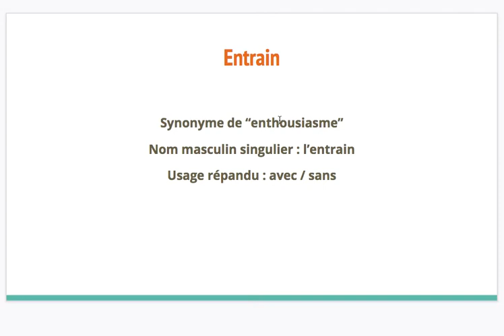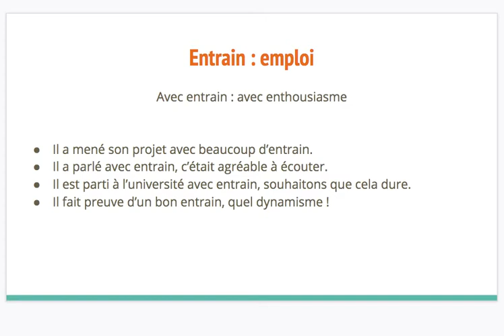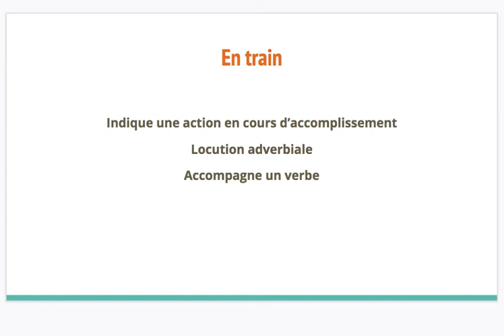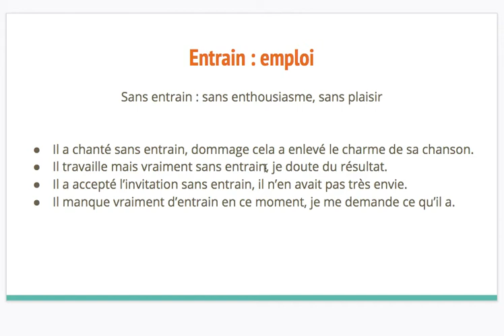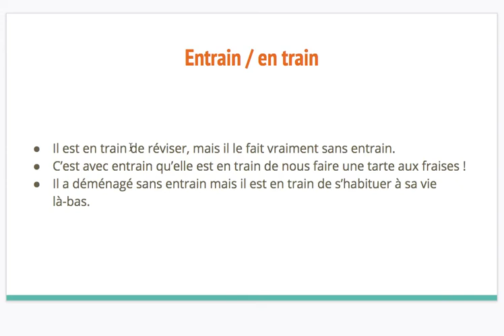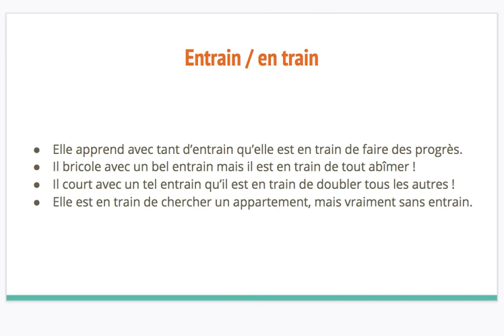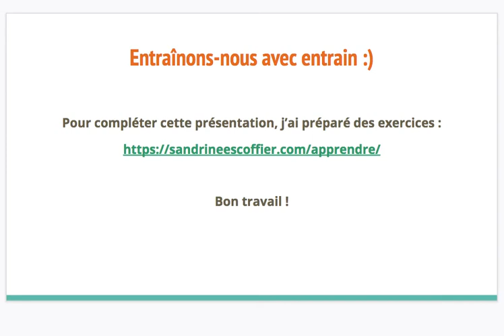"Entrain" ou "en train" ? Quand les utiliser ?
Je vous présente les homonymes "entrain" et "en train", leur signification, leurs usages.
Pour vous entraîner à la suite de cette vidéo, vous pouvez aller faire les exercices
Bon travail !